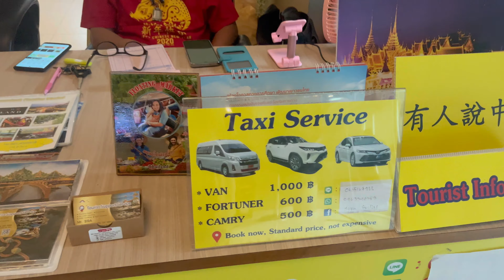REVIEW HOTEL CUBIC PRATUNAM BANGKOK THAILAND BINTANG 3 TAPI RECOMEND BANGET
Hayo siapa yang bingung mau menginap di hotel bangkok, nah ini aku mau kasih tahu kalian salah satu hotel yang bisa jadi referensi buat kalian  menginap kalau sedang ada di bangkok ya.
Cubic Pratunam namanya, hotel ini dekat dengan pratunam market dan lokasinya strategis sekali dengan Tofu Skincare, Platinum fashion mall, Big C dan Central world.
Semuanya bisa di akses hanya dengan jalan kaki loh guys. dan tentunya gampang sekali untuk cari makanan di sini, keluar hotel sudah ada yang jualan makanan hehehhehe
Selamat menonton.. !